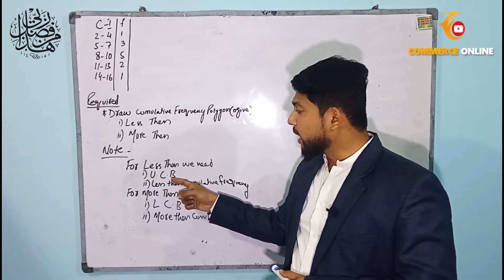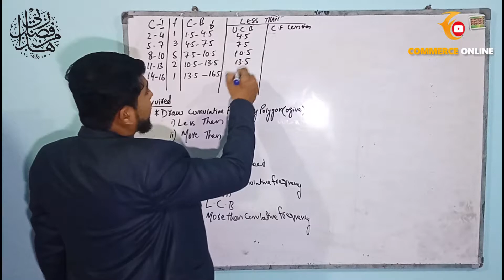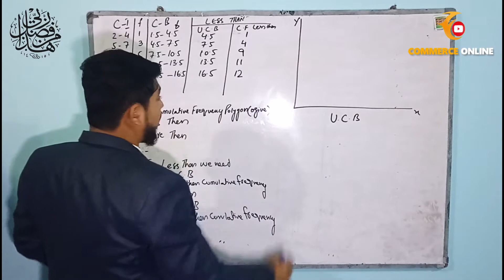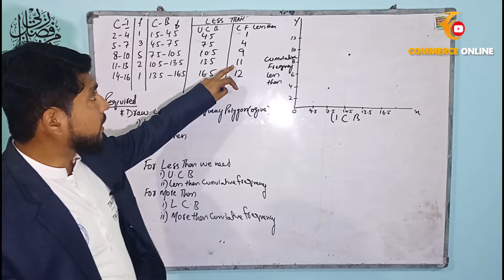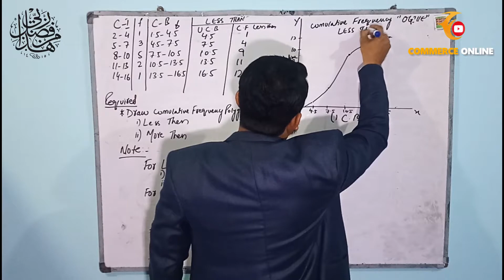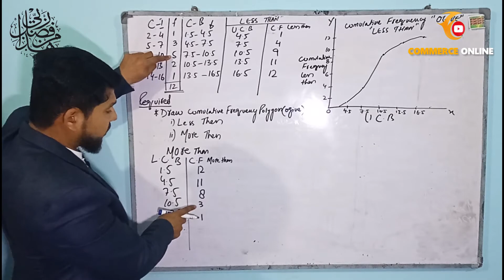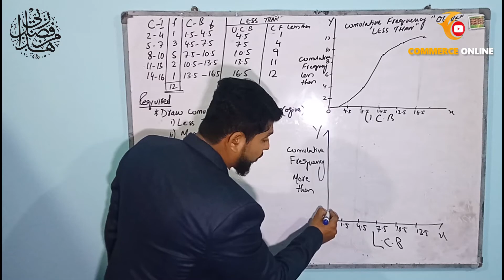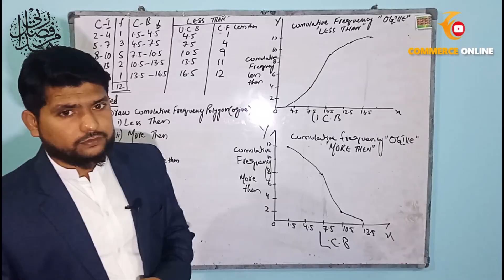Ogive Graph | Less than more than | Cumulative frequency Curve | CBSE Class 10 | 2nd year Statistics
Ogive
how to draw an ogive  or cumulative frequency curve
less than or more than
ogive measurement
in this video i have explained in detail how to draw an ogive or cumulative frequency polygon
this video is very important for statistics students
CBSE and class 10 students as well as class 12 commerce statistics students

Like my page commerce online on facebook